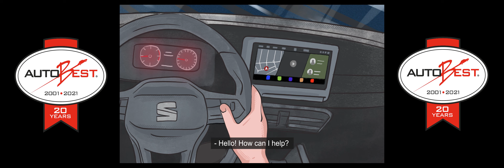BEST BUY CAR 2021 | Autobest | 2D frame by frame animation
Client: Autobest
Industry: Automotive
Project: BEST BUY CAR 2021
Technique: 2D frame by frame animation
Year: 2021